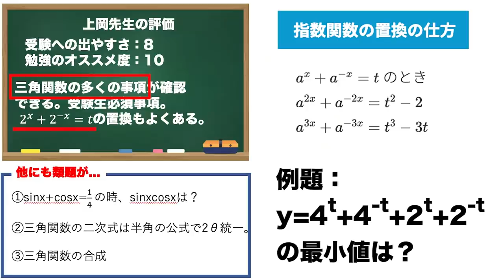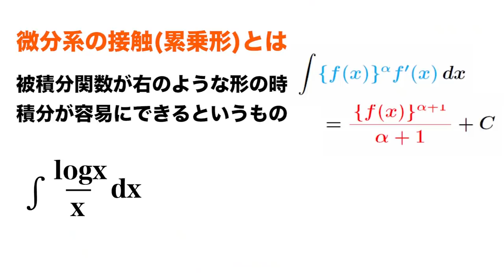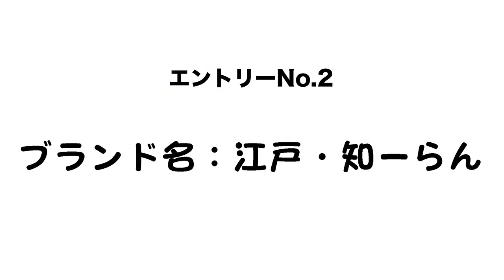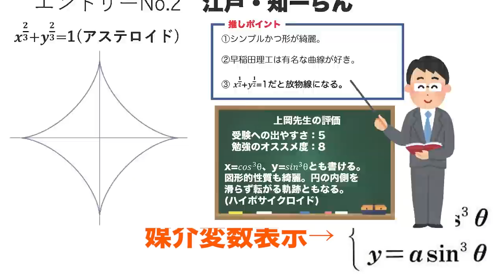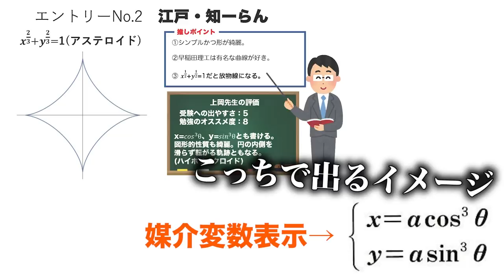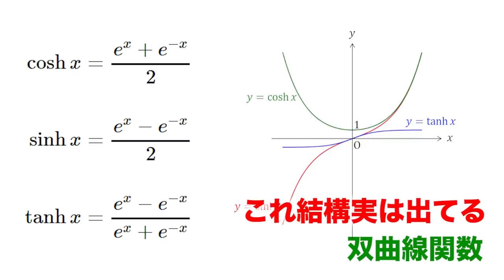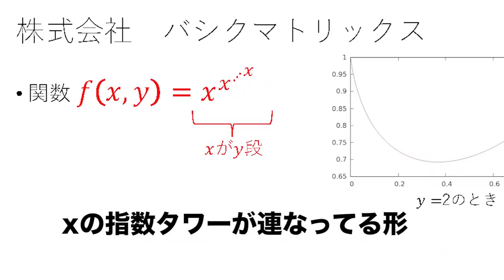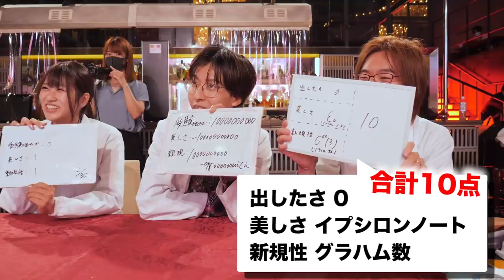【理系の関コレ】第一回関数コレクションで真の最強関数No.1決定戦！！！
撮影協力
クラブピカデリー梅田 大阪

編集：すん、マコ